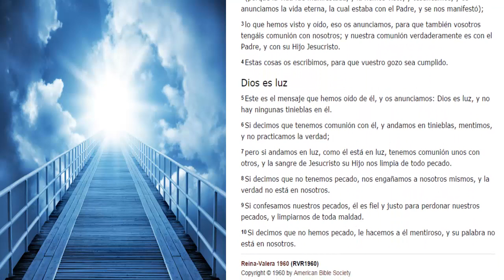DIOS ES LUZ GATITATV